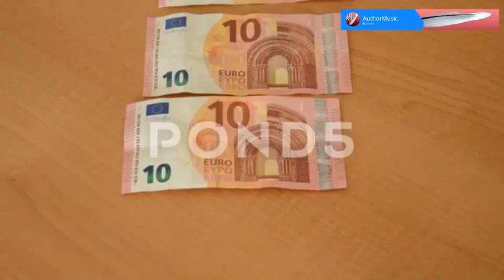A Line Of Ten Euro Bills | HD Stock Video Footage | Production Music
This is footage of ten euro bills laying on a wooden table.